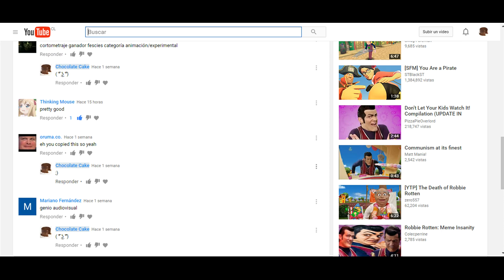Robbie Rotten discovers the real Communism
NOT FREE